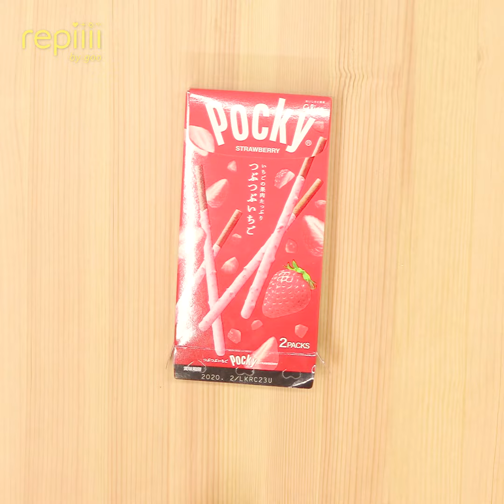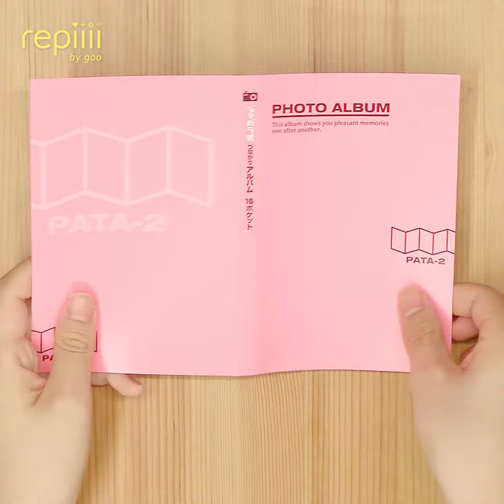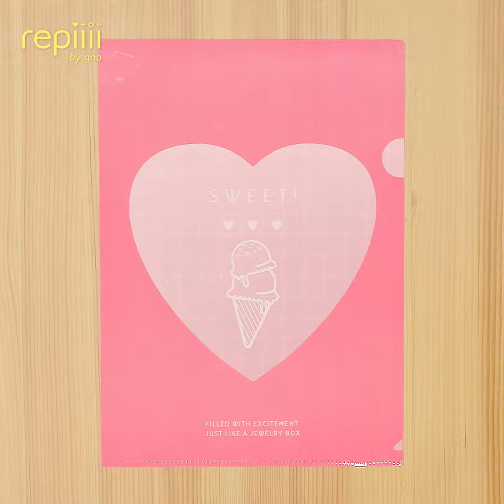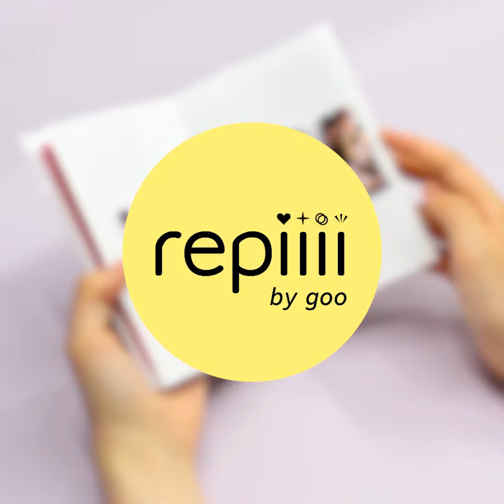【大特集📕】パッケージリメイクまとめ✨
簡単 カワイイ お菓子のキーホルダー♡　0:00～

お菓子のパッケージがキーホルダーに！？😲
食べた後のお菓子袋を簡単にかわいくリメイク🤩

まるで本物のお菓子がそのままキーホルダーになったみたい😝
友達と好きなお菓子でお揃いにするのも可愛いよ💕

※作り方や材料は下記のリンクをチェック♪

これならもう汚れない?! かわいいポストイットケース　0:36～

箱の中のポストイット、すぐ汚くなっちゃう...❗️😭
そんな悩みが「お菓子の空き箱」で解決しちゃいます💕✨

簡単に作れて使い心地もバツグン◎👌
好きなお菓子のパッケージで作ってみてね💖

repiiiiオリジナル ボンタン飴で単語帳　1:06～

バッグの中からボンタンアメ…と思ったら実は単語帳💖⠀
友達に見せたら絶対盛り上がる❗オモシロ可愛いオリジナル単語帳😂⠀

お菓子のパッケージが可愛い単語帳に💕⠀
友達みんなで好きなお菓子で作るのも楽しいかも😍⠀

お菓子の箱をあけるとビックリ！プレゼントセット♪　1:33～

お菓子と思ったら中身が違うプレゼント！？👀
ちょっとした工夫で簡単にできちゃうサプライズをご紹介😁

未開封のお菓子…と見せかけてのサプライズプレゼント🎁
好きなお菓子でやれば大喜び間違いなし！😂

チョコレート好き必見！板チョコスマホケース♡　2:20～

実はこのチョコ、スマホケースなんです😍🍫
簡単に作れる板チョコスマホケースお試しあれ💓

好きなチョコのパッケージで作れば可愛さ倍増！👀
本物っぽくてお腹が空いてきちゃうかも……😋

定番お菓子で！簡単な箱DIY♡　3:14～

お洒落なパッケージで話題になったmeiji THE Chocolate🍫
パッケージに落書きも流行ったけど、使い道は他にもあるって知ってた❓😚

簡単なのに可愛くておしゃれで実用的💖
好きなパッケージでみんなも作ってみてね！✨

あなたはどっち派？かわいい定規セットケース　4:27～

お菓子の箱で可愛い定規セットケースを作っちゃお💓
あなたはきのこで作る？それともたけのこ？✨

ちょっとした工夫で見た目も収納もばっちり◎
他の好きなお菓子の箱で作っても可愛いかも🤣

好きなお菓子でつくって♡easyプリ帳DIY　6:28～

入れるだけの簡単プリ帳、好きなお菓子のパッケージで作ってみない❓
何冊あっても困らない！便利で可愛いプリ帳のご紹介😉

ポケット部分はクリアファイルで作るから
つい買っちゃった使ってないファイルを活用すれば一石二鳥💕